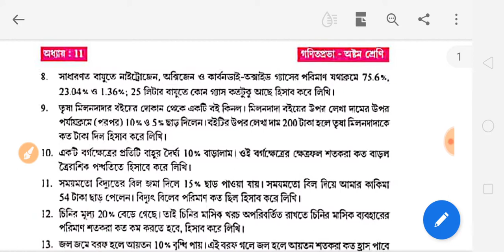Math for class Viii /Koshe Dekhi 11 Page 112